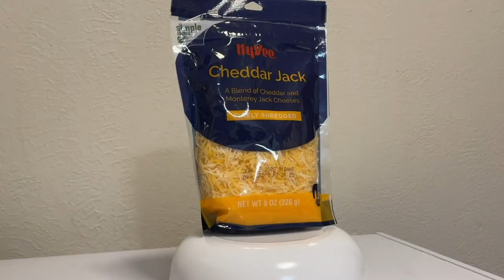Cook off 3 LSvKF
In this episode of the Kitchen cook off the contestants will go to the Asian market